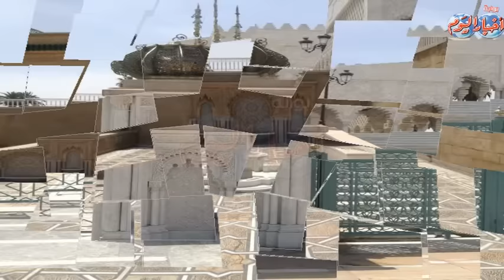مدفن الملك الحسن بالمغرب تحفة معمارية ومنتدى سياحى عالمى